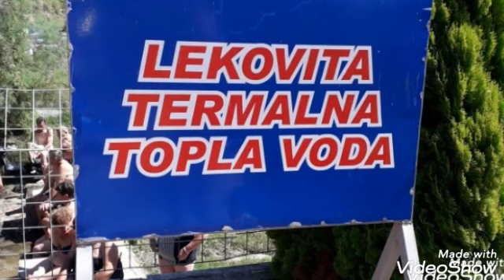Soko Terme (Sokobanja-vlog)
Dobro dosli na kanal Biljina radionica!
Jos jedan vlog o predlozima sta obici u Sokobanji.
Soko Terme su bazeni zatvorenog i otvorenog tipa, sa toplom lekovitom vodom. U okviru objekta ima hotel sa tri zvezdice, restoran i sve moguce usluge wellnes i spa centra.

Ako vam se svideo video

 Lajkujte 👍

Pritisnite zvonce

Komentarisite

Podelite sa prijateljima

 Ako vas zanima sadni materijal tuja, cetinara, liscara i ostalog bilja, pogledajte na FB stranici

 Budite kreativni!